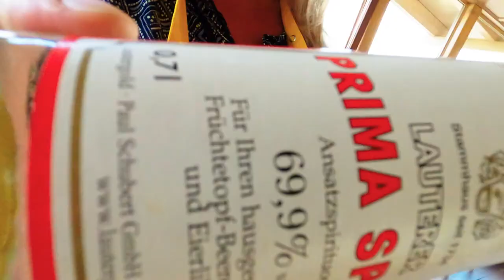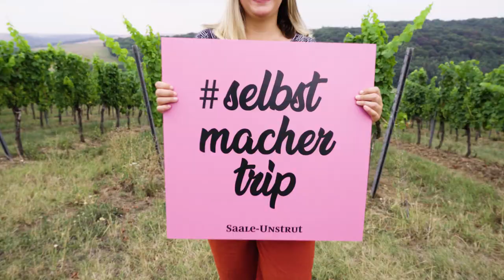selbstmachertrip mit Jessica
Im letzten Teil unserer Miniserie selbstmachertrip verschlägt es Jessica vom Blog Yummy Travel in eine Obstplantage und auf einen Straußenhof. Ganz im Sinne ihres kulinarischen Blogs zaubert sie bei beiden Handmachern etwas leckeres aus regionalen Zutaten. So gibt es erst eine köstliche Aprikosenmarmelade bevor aus ungewöhnlichen Eiern Likör gekocht wird.
Aus beidem wird dann eine herrliche Dessert Variation im Hotel Sonnekalb in Kleinheringen.

Film und Schnitt by Lumalenscape
Gefördert durch: Bundesministerium für Wirtschaft und Energie & Unternehmen Revier